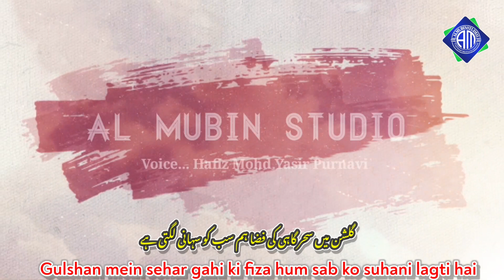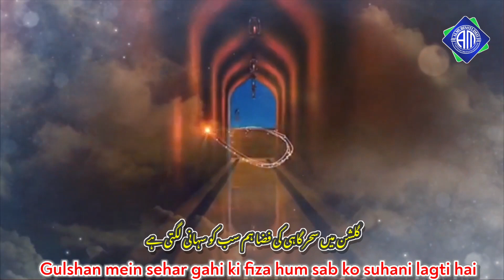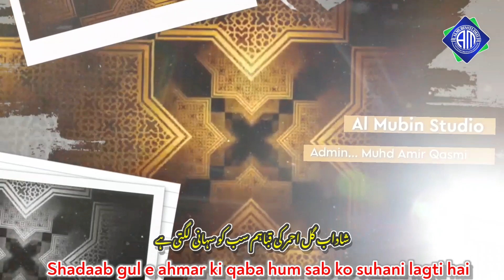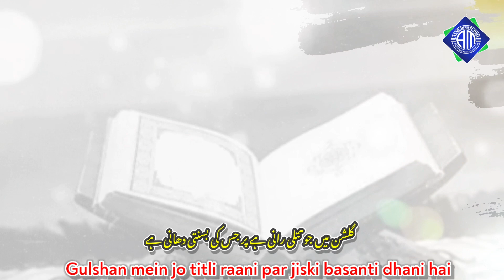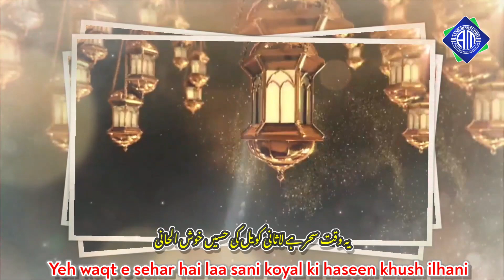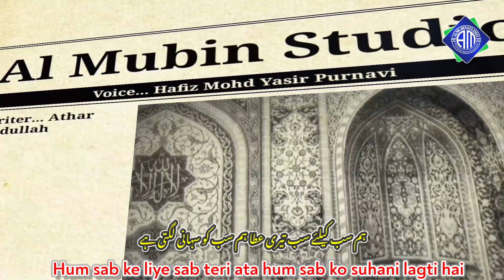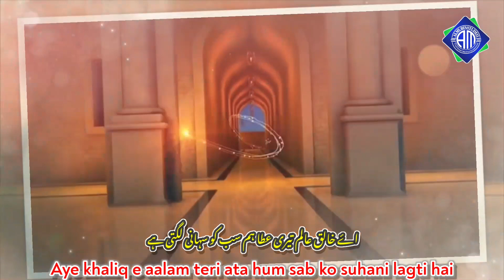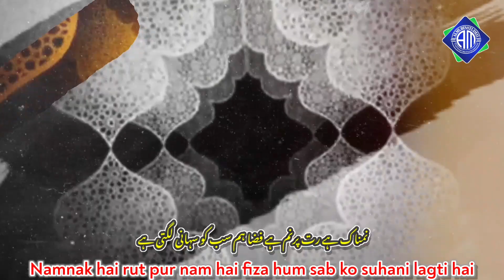New Hamd e baari ta'ala,Gulshan mein sehar gahi ki fiza hum sab ko suhani lagti hai,Hafiz Mohd Yasir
عنوان۔۔۔ گلشن میں سحر گاہی کی فضا ہم سب کو سہانی لگتی ہے

کلام... اطہر عبداللہ سوداگر ٹانڈوی

آواز. حافظ محمد یاسر پورنوی

ویڈیو ایڈیٹر۔۔۔ محمد عامر قاسمی

چینل۔۔۔۔۔📡المبین اسٹوڈیو📡

اکابر علماء کرام کے معلوماتی بیانات قرآن کریم کی تلاوت حمد نعت نظم اور غزل سننے کیلئے ہمارے یوٹیوب چینل Al Mubin Studio کو ضرور سبسکرائب کریں اور ساتھ میں لگے بیل کے آئیکن کو بھی دبانا نہ بھولیں تاکہ ہر اپڈیٹس کی نوٹیفکیشن آپ تک پہنچ جائے

⁦❤️⁩ میں تمام Viewers( یعنی ویڈیو دیکھنے والوں) کا⁩دل سے شکر گزار ہوں 🥰🌹🌷💝💌

⁦❤️⁩اور ساتھ ہی میں تمام دوستوں کا بھی دل سے شکر گزار ہوں 🥰🌹💝🌷

🎵Song Name. Hamde baari taala, Gulshan mein sehar gahi ki fiza hum sab ko suhani lagti hai

Writer. Athar Abdullah sodagar tandavi

Singer...Hafiz Mohd Yasir Purnavi

Edited by. Muhd Amir Qasmi

📡 Channel. AL MUBIN STUDIO 🌺

The information statements of the scholars of the scholars must subscribe to our youtube channel al mubin studio to listen to the recitation of the holy quran and the lyrics and do not forget to press the bell icon so that the notification of each update reaches you

 Thanks for all my lovely lovely Viewers 💝💝💝🌹🥰🌷
Thanks for all my lovely friends

Mob: Molana Muhd Amir Qasmi 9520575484